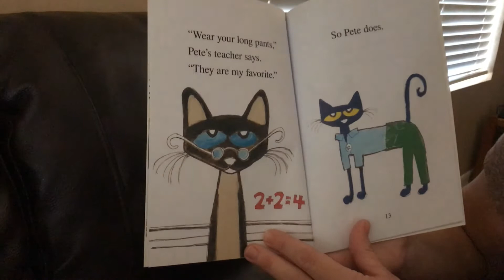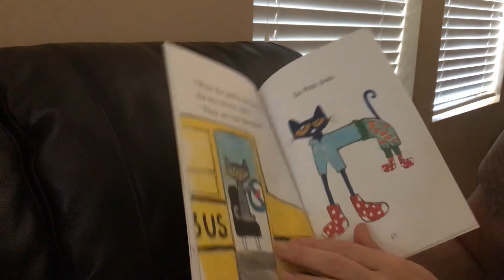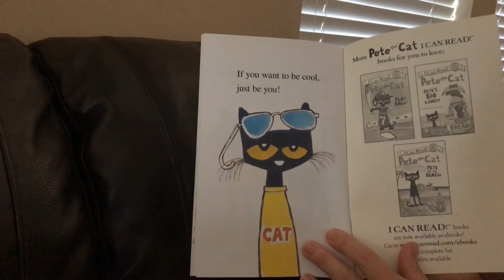Pete The Cat Too Cool For School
Pete The Cat, Too Cool For School by Martina's Mom